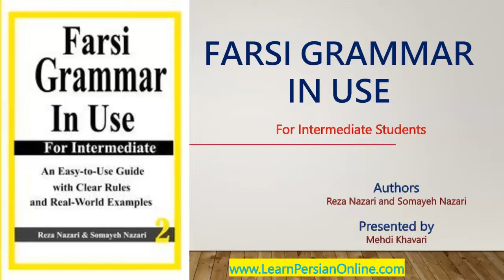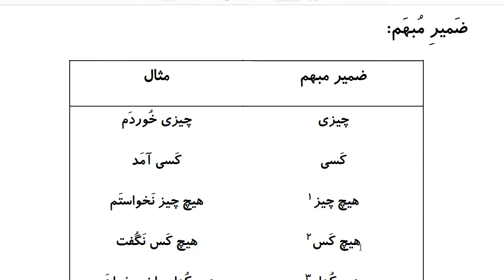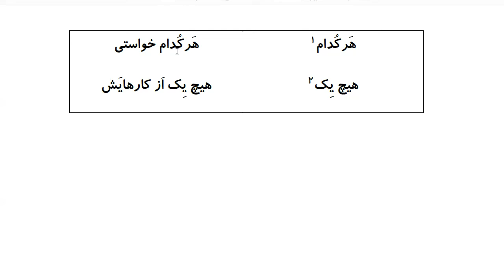Farsi Grammar in Use: For Intermediate Students - Lesson 45- Indefinite (Adjective and Pronouns)